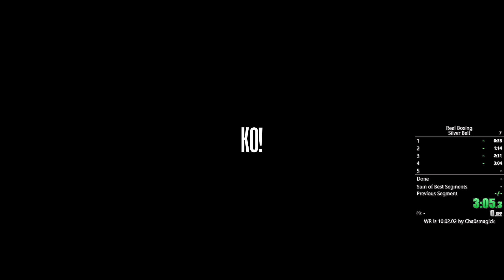Real Boxing Speedrun (Silver Belt) in 7:53